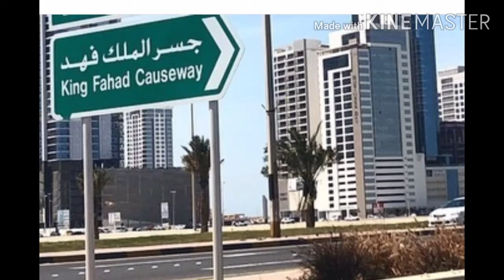King fahd causeway (Bahrain bridge)vlog